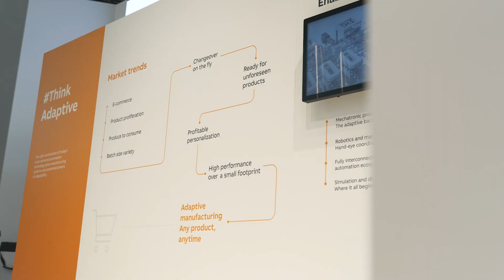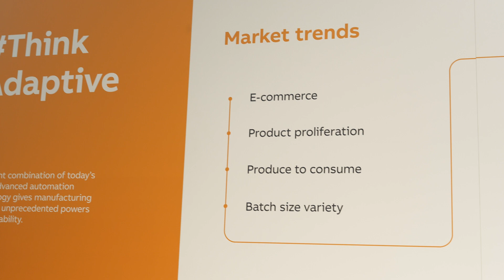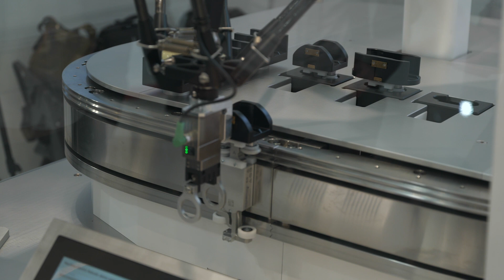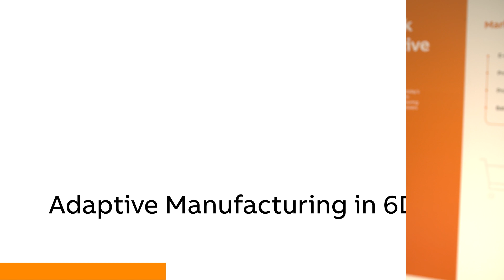interpack 2023: B&R booth tour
Let Wlady Martino, Global Segment Manager Packaging, take you on a tour through our booth at interpack2023. There's a lot to discover.

0:41 - Discover the broadest automation portfolio on the market
1:19 - The right combination of today's most advanced automation technology
2:31 - See adaptive manufcturing technology in action
4:09 - Experience a planar levitating transport system in action
6:54 - Personalized cosmetics with a real machine from KAO
8:25 - Co-creation with B&R